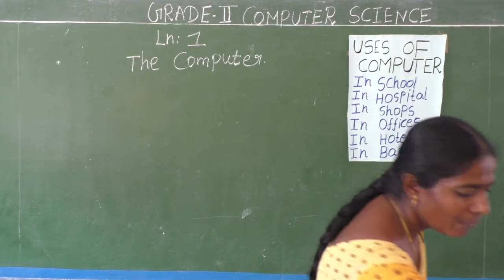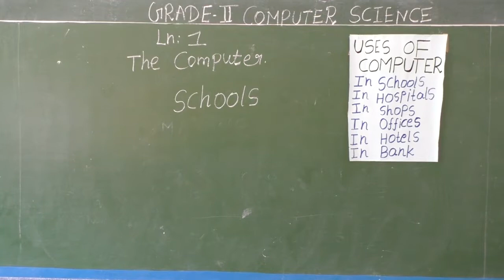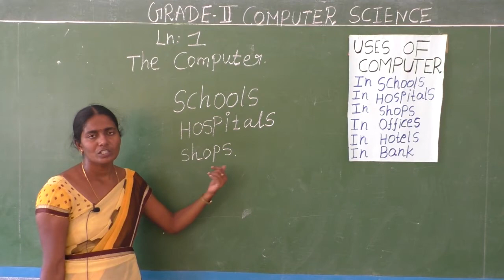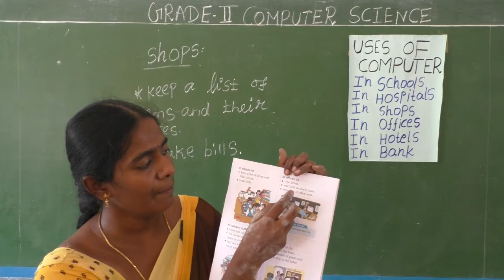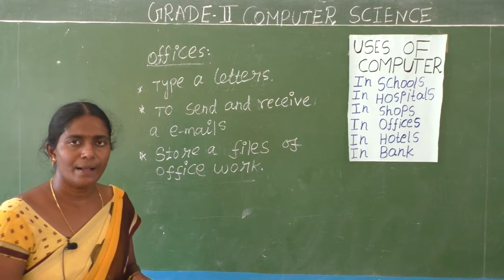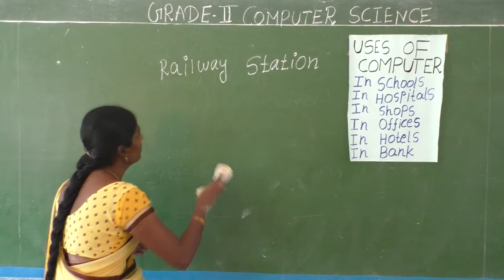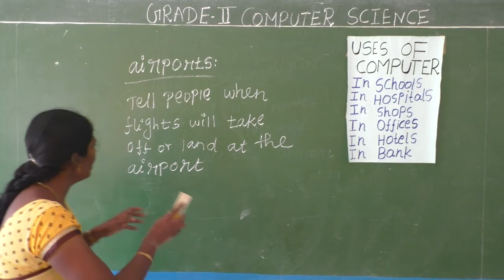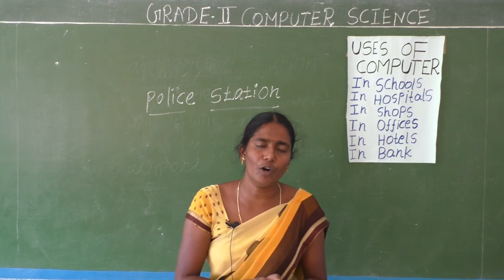GRADE II CS